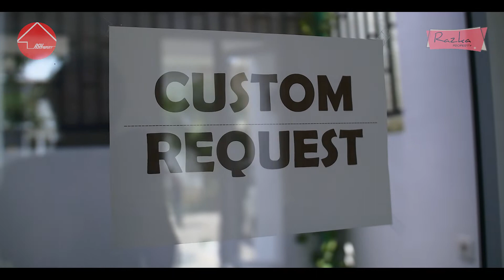Rumah Cuma 400 Jtan, Nyicil Rumah Kayak Nyicil Motor - Anak Millenial Wajib Nonton Nih !!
Satu lagi review dan penawararan rumah dari kita buat yang lagi cari-cari rumah sekitar BSD minggir dikit, Serpong Garden Village pasti cocok buat kalian kaum millenial yang sedang merencanakan masa depan, karena konsep dan harga yang di tawarkan sangat bagus dan menarik ditambah akses yang sudah lengkap dan strategis.
Info lebih lanjut langsung hubungin WA 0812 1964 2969

Marketing Agent : Yopi Arjuna - Razka Property
Camera Person 1 : Ahsan Ferdian
Camera Person 2 : Arief San
Editor : Ahsan Ferdian